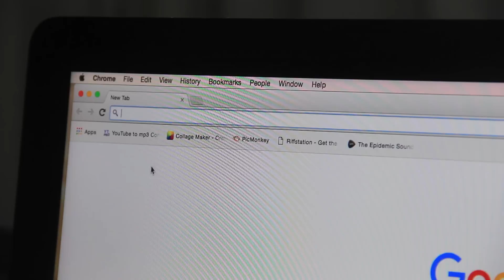DIY Dekorasi Kamar!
Finally! DIY room decor pake bahasa Indonesia! I really worked hard on this video, semoga kalian suka. Disini aku nunjukkin beberapa DIY dekorasi kamar yang gampang dan unik. Kalian bisa recreate DIY ini dan kirim aku fotonya pake hashtag moDIYanti! ;D

Enjoy! xoxo, Puteri

1. DIY Flower Lamp

Material: - Bunga palsu (dari Ikea Alam Sutra, Tangerang)
                 - Lampu Meja (dari Ikea Alam Sutra, Tangerang)
                 - Chalkboard Paint (Instagram: @sheepies_land)
                 - Lem Tembak (Gramedia)
                 - Gunting

2. DIY Customized Pillow

Material: - Kain putih polos (bekas)
                 - Filler/ isi bantal (bekas)
                 - Chalkboard paint
                 - Lem tembak
                 - Gunting

3. DIY Memory Jar

Material: - Jar polos (dari Ikea Alam Sutra, Tangerang)
                 - Cat poster (Gramedia)
                 - Kertas
                 - Gunting
                 - Spidol

Cameraman video ini adalah sepupu aku Adit. Follow him!

❤️ FAQ:

1. Camera: Canon EOS 600D with Kit lens 18-135 mm / 50 mm 1.8 lens
2. Microphone for voiceover: Audio Technica AT2020 USB
3. External Microphone for live shooting: Rode Video Mic Pro
3. Age: 18 years young
4. Ethnicity: Indonesian
5. Editing Software: Final Cut Pro x

👉🏻 STALK ME 😉